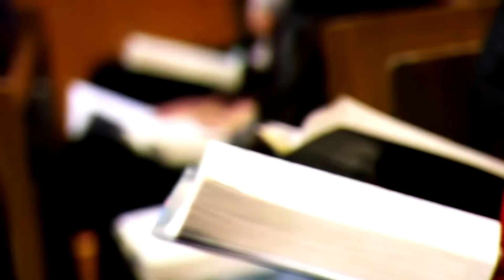Open Letter to Confused Catholics (Chapter 1)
NOTE: This is simply a re-upload of my original with a new version of 'Adagio for Strings' that is not restricted by copyright laws.

Chapter 1: "Why are Catholics confused?" from Open Letter to Confused Catholics (audio book).

I produced this video to help open the eyes of Catholics who are not fully cognizant of the scope of the crisis afflicting the Church today.

If you like what you hear, please purchase the audio book.

Michael, Narrator and Video Editor

The Society's General Chapter concluded in mid-2012 following the Holy See's request for a response from the Fraternity regarding the doctrinal preamble. By accepting and signing the preamble, the Society of St. Pius X would have received canonical recognition and returned to a full communion with Rome.  In a letter to District Superiors dated 18 July, the Fraternity's Secretary General, Fr. Christian Thouvenot, provided a summary of the current situation in relations between the Society and the Vatican. The letter contained the absolute ("sine qua non") conditions presented by the Fraternity to leaders of the Catholic Church in Rome before they can accept the preamble and receive canonical recognition.

Here are the conditions:

1. "The freedom to preserve, share and teach the sound doctrine of the constant Magisterium of the Church and the unchanging truth of the divine tradition and the freedom to accuse and even to correct the promoters of the errors or the innovations of modernism, liberalism, and Vatican II and its aftermath."

2. The exclusive use of the Liturgy of 1962. The retention of the sacramental practice that we currently maintain (including: orders, confirmation, and marriage).

The letter also includes other conditions which are considered desirable but not essential: the possibility of having a separate ecclesiastical court of the first instance; the exemption of the houses of the Society of St. Pius X from the diocesan bishops and a Pontifical Commission for the tradition of Rome, which depends directly from the Pope, with the majority of the members and the president in favour of tradition.

I found the following comment on an article entitled, "The New Pope and the Old Mass."  I thought it was well written.  Here it is:

"As a young Catholic, I can attest that there is a growing enthusiasm for traditional liturgy among the Catholic 20-somethings I know. While the vast majority of young Catholics could care less about how we pray, they aren't much interested in any aspect of religion. Those who are, however, are searching for a Christianity that isn't afraid to present itself as a radical counter witness to the world, with a clearly defined mission centered on supernatural truths. Ask the faithful who believe the Catholic Church was founded by Christ, and it's the world that needs to change, not the Faith. Women's ordination, birth control and celibacy are only issues for those on the outside."

"And for many young Catholics, Vatican II is old news. A 50 year old Council (only 1 of 21 in the history of the Church) rooted in the thinking of the last century. Its optimistic tone now seems dated. And the call for modernizing reforms that we still sometimes hear from older generations of church-goers now seems out of touch. 50 years of modernizing Christianity hasn't filled our churches, increased belief or made the role of the Church more necessary in most people's lives. And yet it comes at a great cost. Young Catholics, or the ones who still go to Mass at least, are starting to ask why it ever seemed like a good idea in the first place."